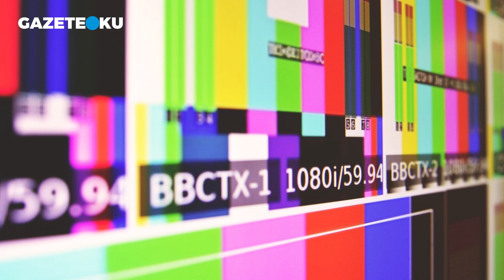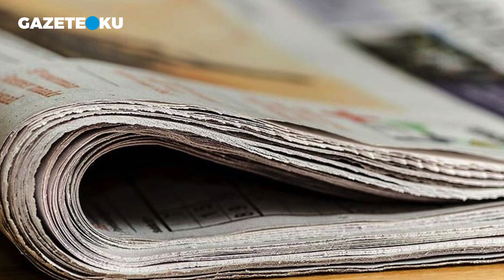BÜLENT ORAKOĞLU: CHP’DE YAŞANAN KARA PARA SKANDALI!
Yeni Şafak yazarı Bülent Orakoğlu, 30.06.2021 tarihli yazısında; ''CHP eski Genel Sekreter Yardımcısı Mehmet Sevigen CHP’de yaşanan ‘kara para’ skandalıyla ilgili A Haber’e açıklamalarda bulundu. ARTI 1 TVnin kurulması için toplanan paraların nerede olduğu soran Sevigen, Kılıçdaroğlu’na “Bu olay ortaya çıkmazsa bu kara leke CHP’nin üzerinde karabasan gibi durur ve biz bunun altından kalkamayız” diyerek komisyon kurması yönünde çağrı yaptı.''